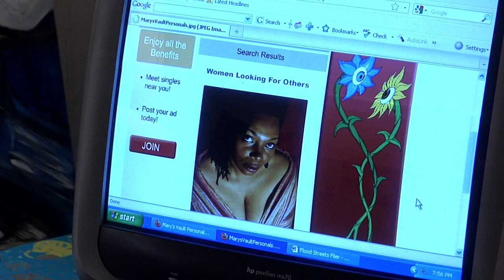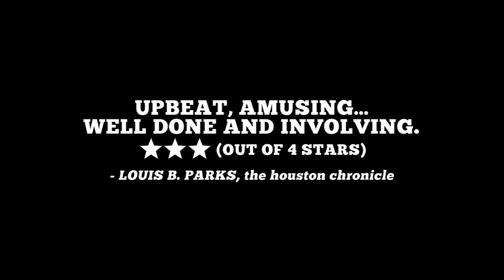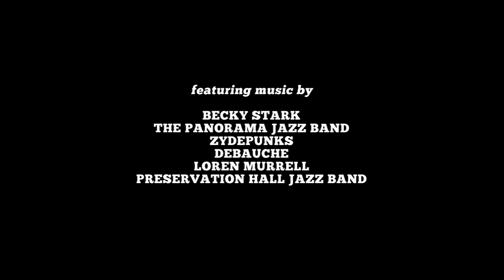Flood Streets Full Length Trailer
Flood Streets tells the story of a band of creative malcontents searching for love, money and marijuana in the surreal streets of post-flood New Orleans.
Flood Streets stars Becky Stark (Lavender Diamond, Living Sisters, The Decemberists) and features Harry Shearer (The Simpsons, This is Spinal Tap), with music by Becky Stark, Clint Maedgen, Preservation Hall, Zydepunks, Panorama Jazz Band, Debauche, Meschiya Lake and Loren Murrell.
A nuanced view of the city and its people, Flood Streets shows the changing landscape of New Orleans as it has never been seen before, dispelling the stereotypes about this tragic, defiant, joyful city.